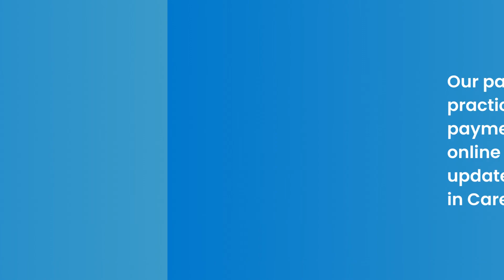Rectangle Health integrates with your CareStack practice management software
Through this partnership, we're excited to offer a powerful solution that allows you to:

- Save staff valuable time by automating how you receive payments and update patient records.
- Consolidate your technology stack to allow for more efficiency and revenue flow.
- Deliver smoother and more convenient payment experiences for your patients and staff.

Need to see it in action? Schedule time